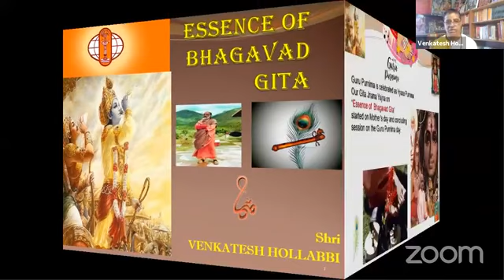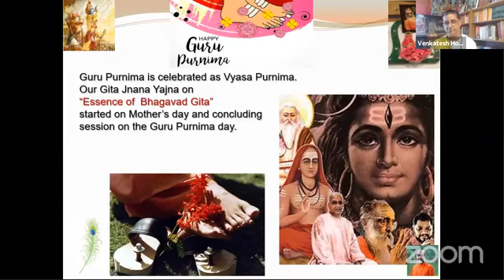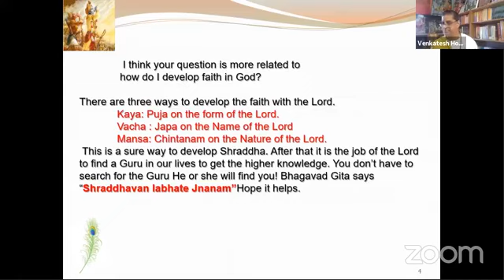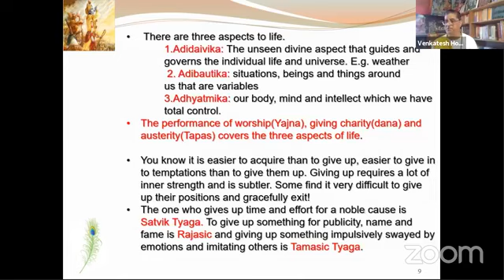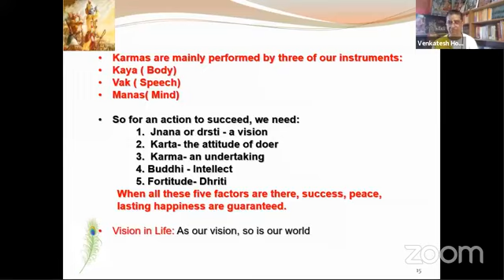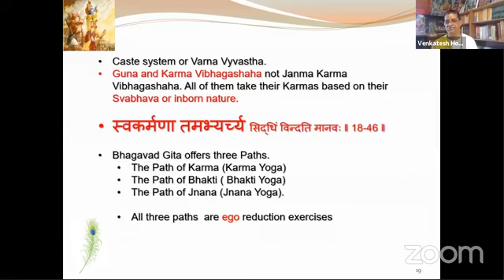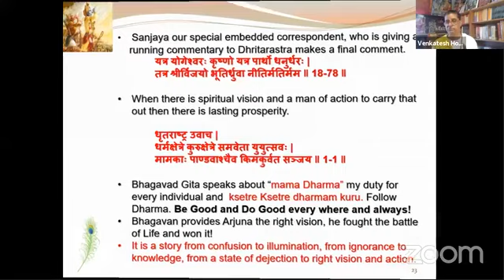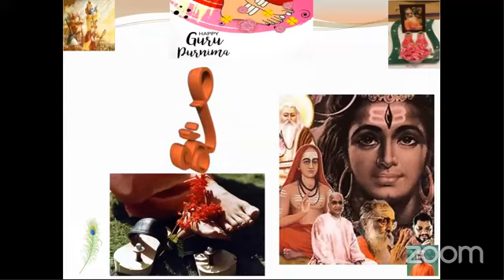Essence of Bhagavad Gita Series by Shri Venkatesh Hollabbi - Session 8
Essence of Bhagavad Gita Series by Resident Vedanta Teacher Shri Venkatesh Hollabbi - Session 8